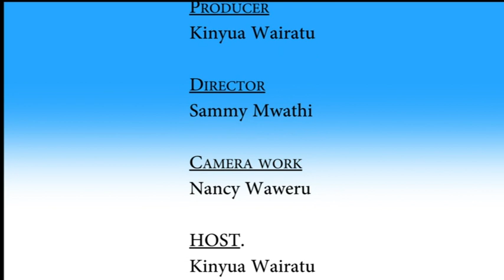Meyci Otieno on the pillar show, Kingdom Tv with Kinyua Wairatu. Episode 2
The pillar show
Host : Kinyua Wairatu
Guest : Meyci Otieno